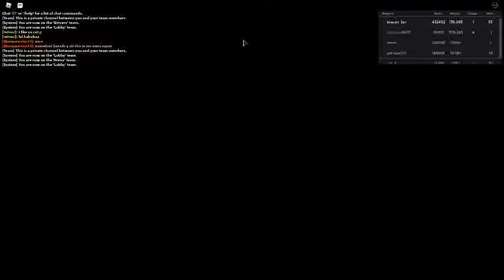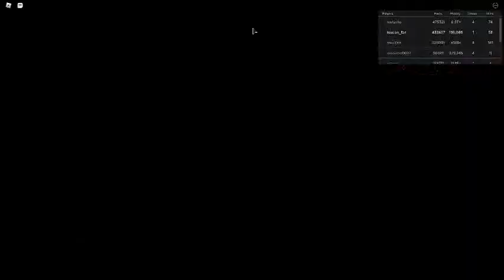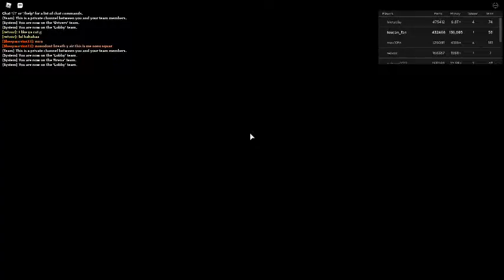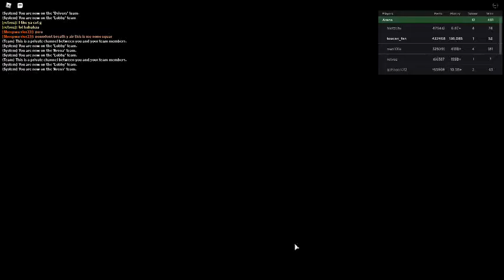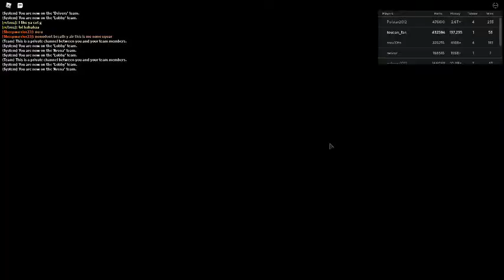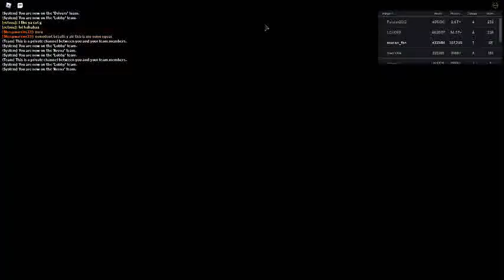Russia Car Crash Compilation 1509